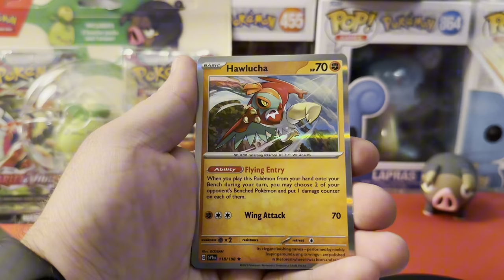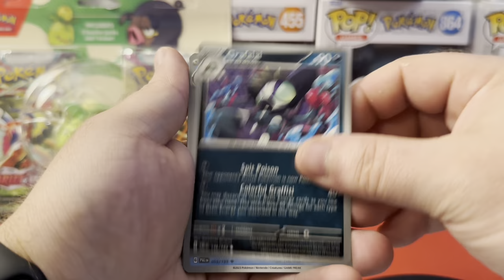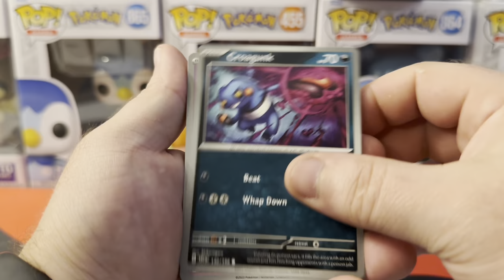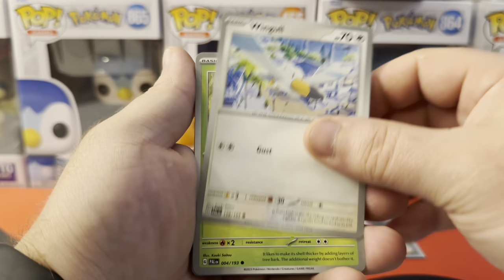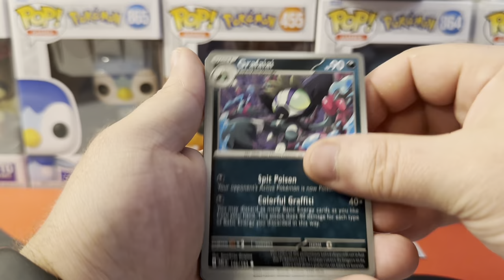Lechonk & Smoliv Collections Pokémon Opening